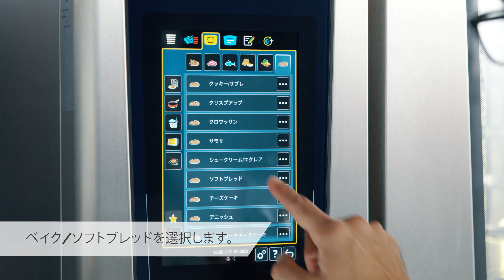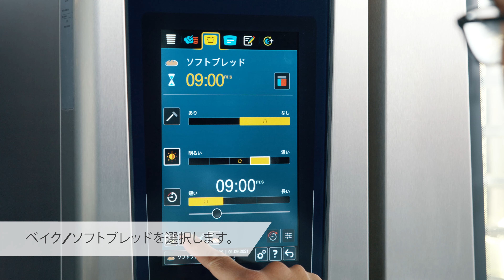方法2: iCombi Proでバーガーバンズを I ラショナル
香ばしい自家製のブリオッシュ・バーガーバンズをiCombi Proであっという間に調理。この動画では、これを簡単に行う方法についてご説明しています。